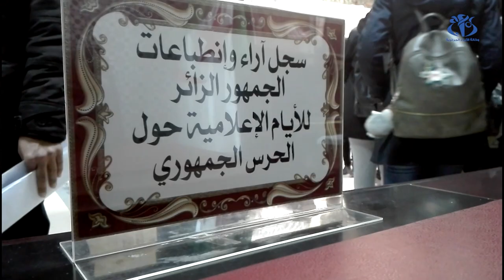الجلفة: يوم إعلامي حول الحرس الجمهوري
الجلفة (وأج)- انطلقت بدار الثقافة ابن رشد  بمدينة الجلفة الأيام الإعلامية حول الحرس الجمهوري ليتعرف المواطنون عن قرب على مختلف مهام وتخصصات هذا السلاح. تدوم هذه التظاهرة الإعلامية إلى غاية 13 فيفري الجاري.